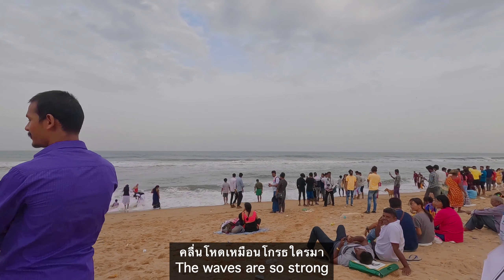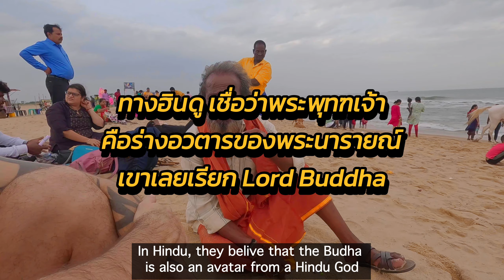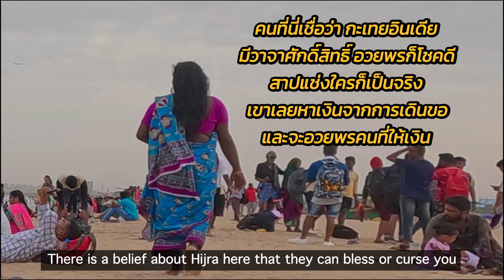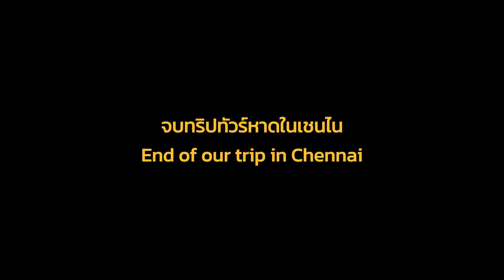มีนคัน EP13. เดินหาดที่ยาวที่สุดในอินเดีย เจอขอทานโคตรเยอะ The longest beach in India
หาด Marina ในเมือง Chennai
เป็นหาดที่ยาวที่สุดในอินเดีย
และเป็นหาดที่กว้างที่สุดในชีวิต ที่เราเคยไป
ไม่เคยเดินเล่นหาดไหนยาวขนาดนี้
หาดนี้แทบจะมีทุกอย่าง
และมีขอทานเยอะมาก